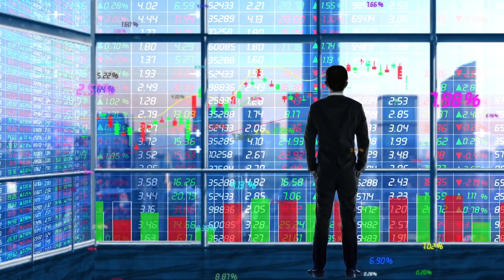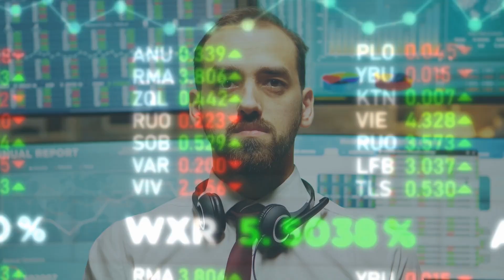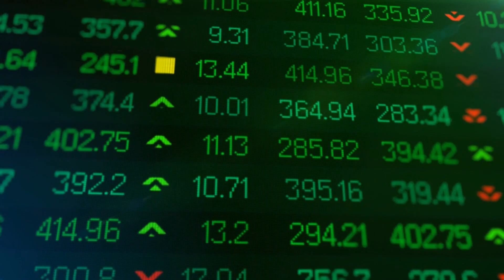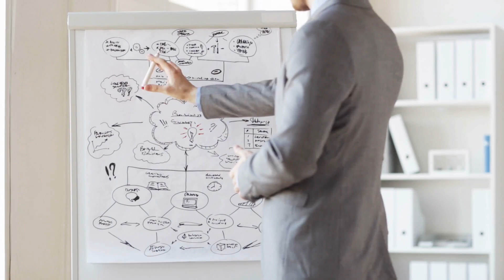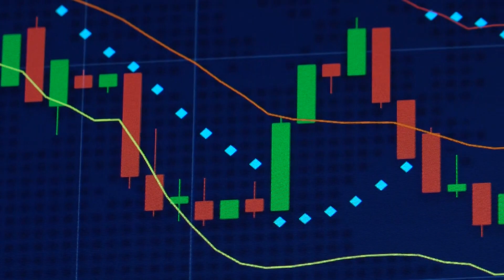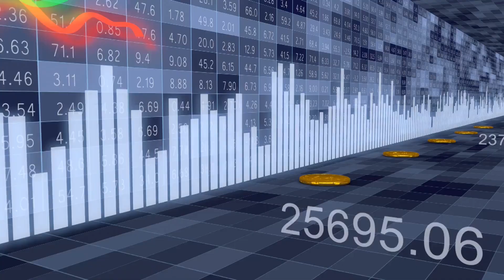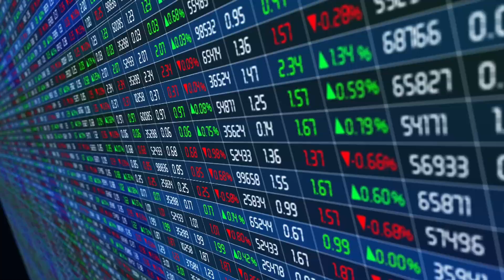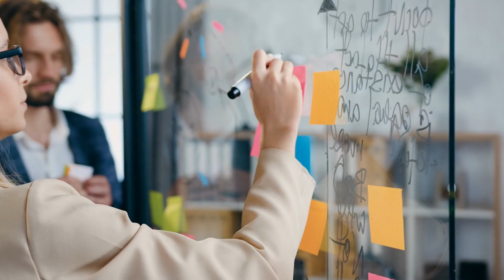Simon Hunt's 2025 Economic Predictions Is a Depression Looming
Explore Simon Hunt's intriguing economic predictions for late 2024 and 2025, including potential triggers like soaring treasury yields, escalating global conflicts, and a resurgence of food prices. Dive into the implications of these forecasts and their parallels with the Great Depression era. Discover why it's essential to approach such predictions with caution and develop a robust investment strategy in these uncertain times.